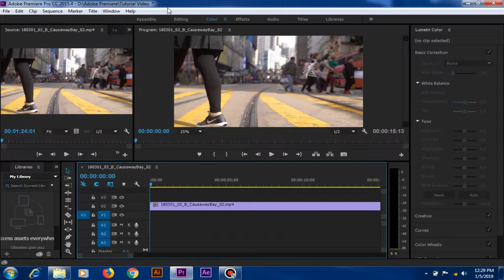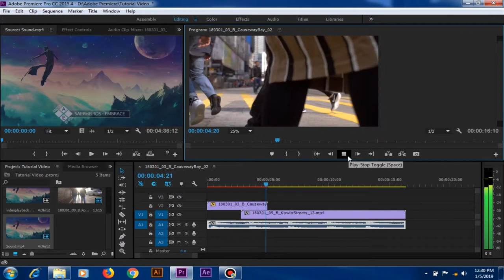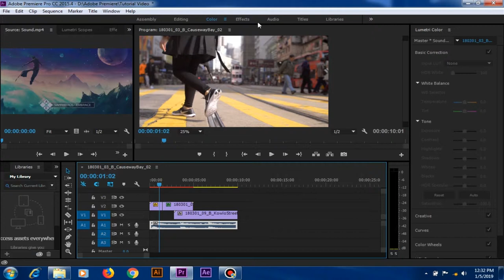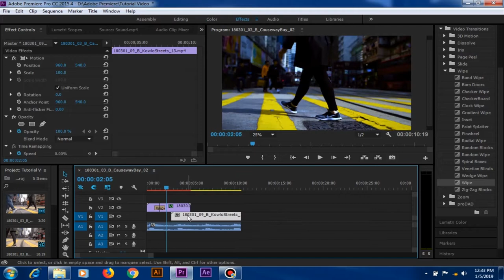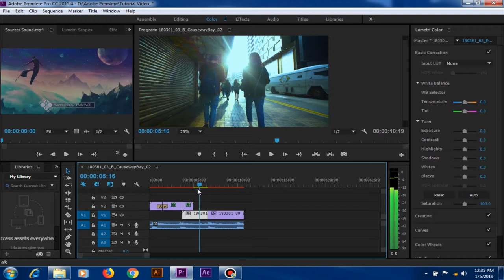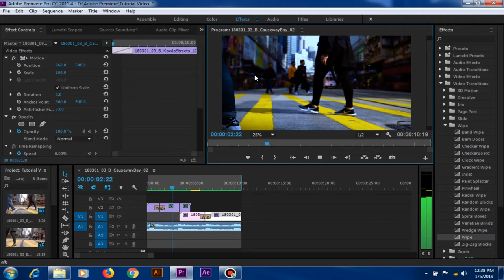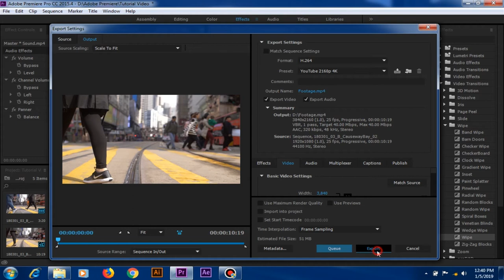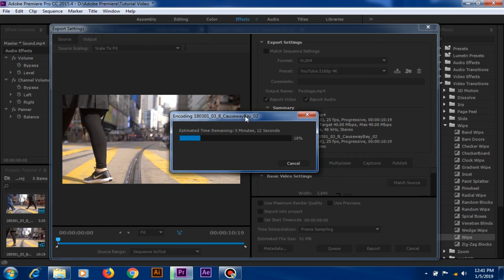Tutorial How to Make Wipe Color Graded Transition, LumaFade Transition | Adobe Premiere Pro CC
Sedikit tentang cara buat transition di Adobe Premiere Pro CC, disini gua pakai Adobe Premiere ver. 2015. Bagi kalian yang pakai versi di atas pasti lebih bagus lagi. yaa karena laptop gua takut nya Lag hehe... ohiya, maaf kalo di Videonya gaada suara gua wkwkw yaa karena belum sempet dah nge rekam hehe... Untuk Footage video itu, gua pake yang di internet, di web Videohive. kalian bisa search di google

Cara Edit Video Tansition di Premiere Pro
Tutorial Edit Video Effect di Premiere Pro
How to Make Color grading from Adobe Premiere Pro
How to Make Color Graded transition with Adobe Premiere Pro
Tutorial Edit Video di Adobe premiere Pro CC 2015
Tutorial Edit Video Lumafade Transition di Adobe Premiere Pro
tutorial edit video dengan adobe premiere pro cc 2015,
tutorial edit video efek,
easy video edit tutorial

Footage Video From : Videohive.Net

Song :
Neffex - Deep in the Game
Neffex - Deep Thought
Sappheiros - Embrace

_Thank You and See You My Next Video_